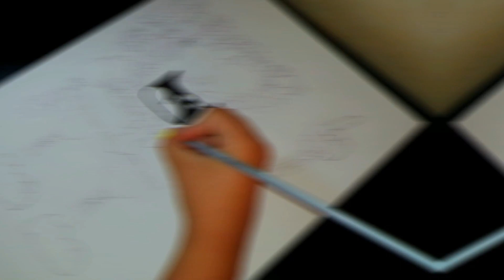I Made a Huge Painting For Spongebob Squarepants | inspired by gawx art / Tuds art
I Made a Huge Painting For Spongebob Squarepants.

THIS WAS THE CRAZIEST VIDEO I'VE EVER DONE! NEVER AGAIN LOL...

 Truth is, I want to do amazing things as a community and show others that even though you may be different from others, it's ok ! be unique and be yourself! work hard and you will achieve your big goals and dreams !
Inspired by gawx art.